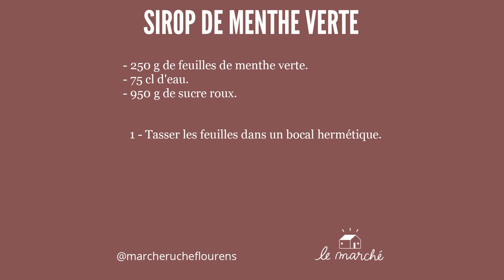Sirop de menthe verte - recette #54 du Marché Ruche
🍹​ Toute la famille adore ce sirop à la menthe verte. Naturellement la menthe pousse devant notre porte alors il est facile de confectionner cette recette.

Suivez-nous !